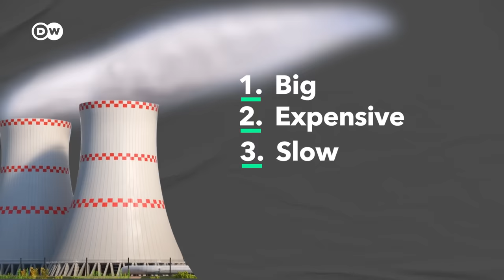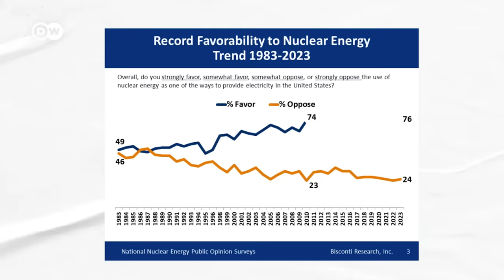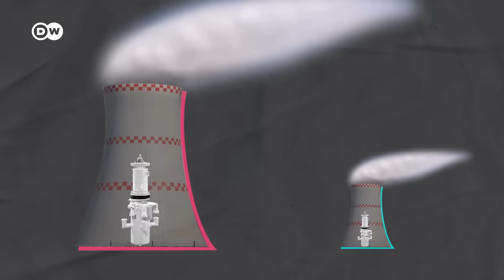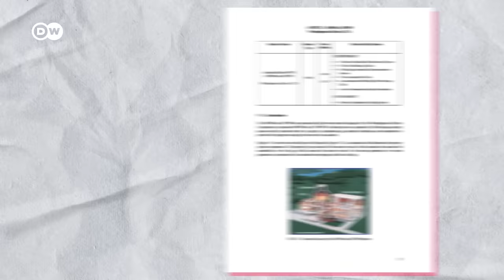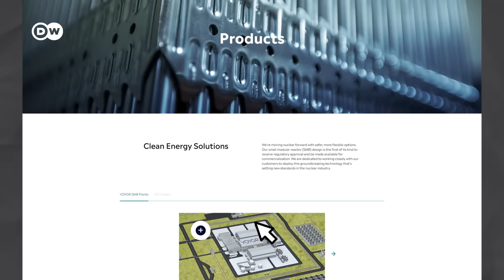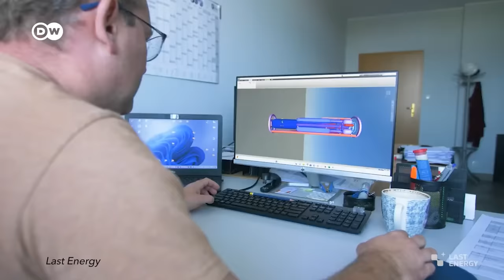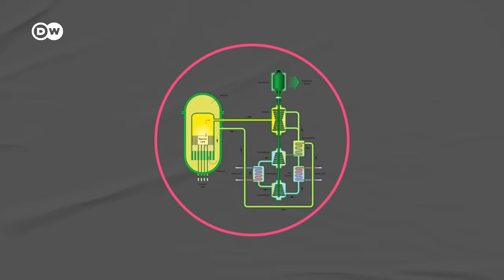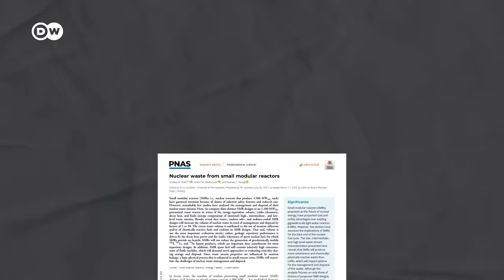Why people want to put small nuclear reactors everywhere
The race to develop small modular reactors is on, with the promise to provide fossil-free energy everywhere. But only one has been built so far. What’s going wrong?

Credits:
Reporter – Adam Baheej Adada
Supervising Editor – Kiyo Dörrer, Michael Trobridge
Fact Check – Jeannette Cwienk, Alexander Paquet

Technical briefing on SMR technology

A look at the current state of the SMR industry

Chapters:
00:00 Intro
01:06 The problem with big nuclear
02:25 How SMRs could work
04:36 Passive safety
06:41 The startup approach
09:04 SMRs as a strategic national investment
11:30 Are they viable?
12:36 Conclusion